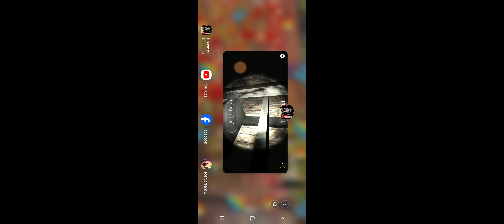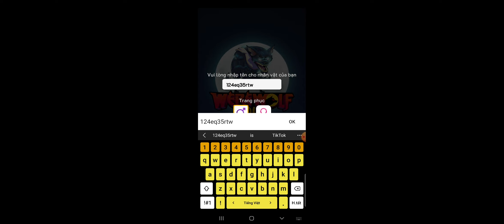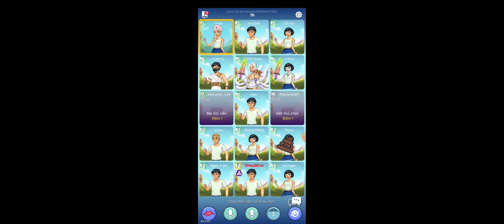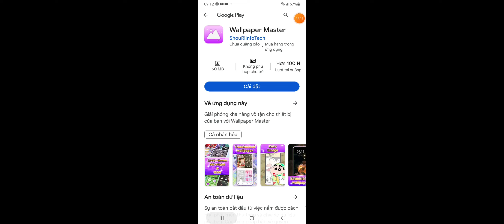26th của em rồi anh is y ca đêm chung kết Chào bán cổ phiếu ra công chúng m đi mấts em gửi